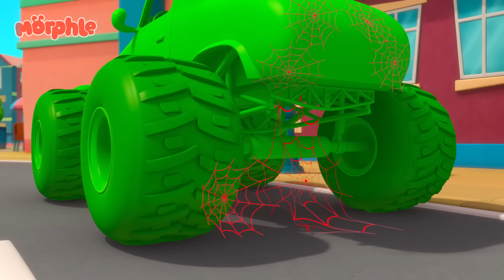Morphle se pierde | Caricaturas para Niños 🎈Morphle 🎈 Dibujos animados en Español | 2 Horas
‘Mi mascota mágica Morphle’ es una caricatura para niños, siguiendo las aventuras de Mila, una niña de 5 años y su mascota mágica Morphle. Morphle es capaz de transformarse o "mutar" en cualquier cosa que Mila quiera: desde un gran dinosaurio a un lindo cachorrito y desde un súper veloz coche de carreras hasta un gran camión.

🎬Episodios de este video🎬:

00:00 Morphle se pierde
03:04 Morphle Congelado
06:13 Robot Mila
09:22 La mudanza
12:29 Locura Monster Truck
15:34 Morphle es un tiburón
18:53 El juego épico de "las traes" de Morphle y Orphle
21:54 La oficial April
25:10 Bebé Mila
28:11 Animales Gigantes
31:16 Morphle se baña
34:22 El escondite de los Morphle
37:34 Mila Súper-Heroína persigue a Robofreeze
40:47 El Espejo Mágico
43:48 La carrera de los deseos de la estrella fugaz
46:50 Mila está enferma
49:55 Familia Morphing
53:08 Morphle salva el cumpleaños
56:01 Mi gran autobús rojo y la ciudad que se encoge
59:08 Osos en todos lados
1:02:11 Morphle con baba
1:05:15 Los bandidos de Orphle
1:08:29 Morphle se pierde
1:11:33 Frankenmorphle
1:14:44 La búsqueda de los huevos de Pascua
1:17:59 Los bandidos viajeros en el tiempo
1:20:59 La oficial April
1:24:15 El caos del control remoto
1:27:18 El caos de Mila malvada
1:30:30 Morphle con baba
1:33:34 Morphle es un pincel
1:36:36 Bebé gigante
1:39:42 La casa mágica
1:42:45 Aventura Burbujeante
1:45:41 Morphle es Mila
1:48:43 ¡Píntalo de verde!
1:51:58 El ladrón de helados
1:55:14 Bandidos Hipnóticos
1:58:25 El Gran camión rojo